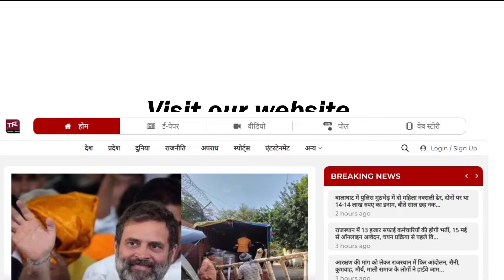Kirodi Lal Meena से मांगा इस्तीफा! तो Kirodi बाबा ने रख दी मुंह पर अंगुली | Kirodi Lal Meena Resign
Anchor/Reporter - Rahul Jangid

|| Kirodi Lal Meena Resignation

Kirodi Lal Meena Resignation || TFI